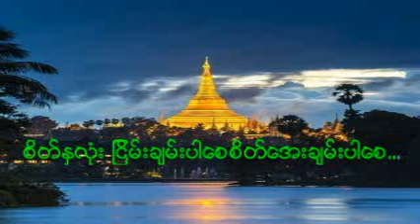ဆရာေတာ္ ဦးေတေဇာသာရ ပဲခူး